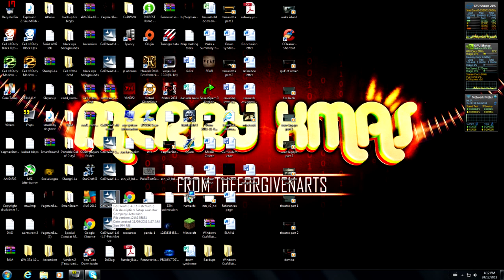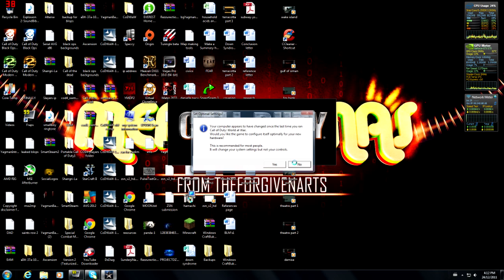How to install WaW patches-PC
This tutorial will show you how to manually patch your copy of WaW for PC to v1.7 If you need further assistance, or you're confused, feel free to comment on this video.